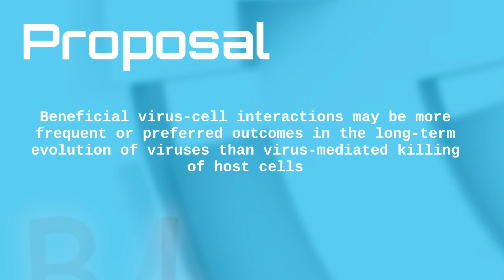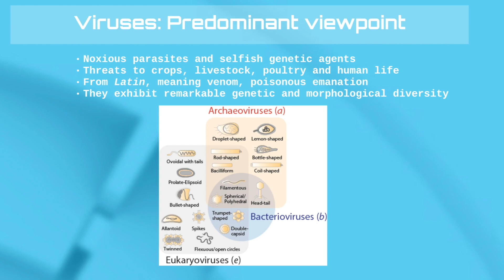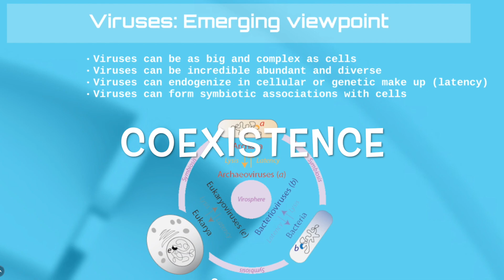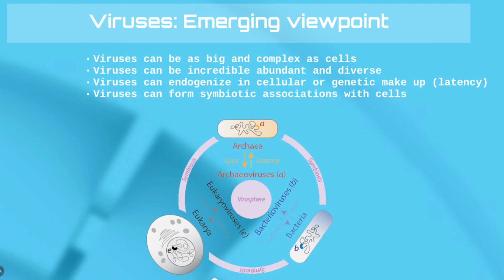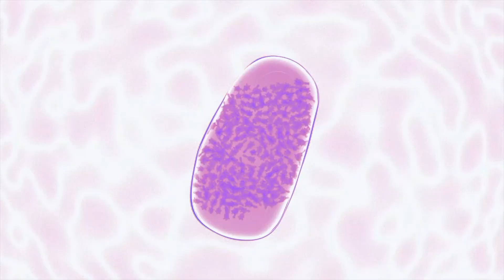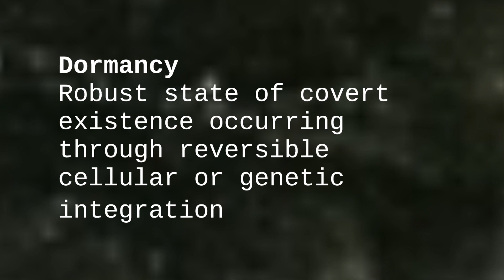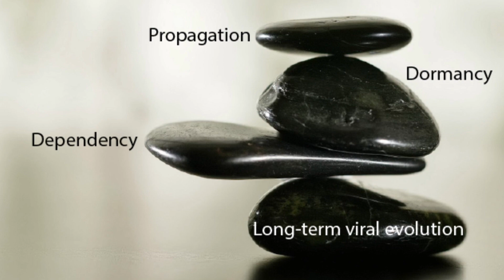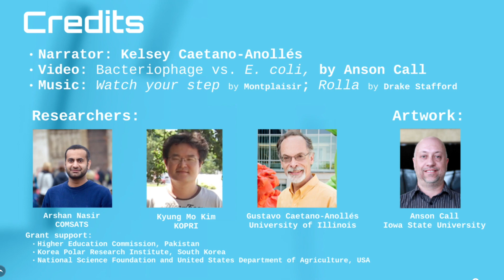Bioessays: Long-term evolution of viruses: A Janus-faced balance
Viruses evolve with host cells. As highlighted by A. Nasir, K. M. Kim, and G. Caetano-Anollés, their persistence is driven by trade-offs between propagation (lysis), dormancy (latency), and dependency (symbiosis) solutions. While the lytic mode governs viral ecological dynamics, the non-lytic modes of dormancy and dependency may be preferred outcomes in the long-term evolution of viruses.